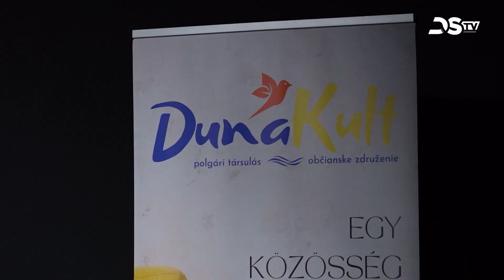A nyugalmazott pannonhalmi főapát a hit mai életben betöltött szerepéről beszélt